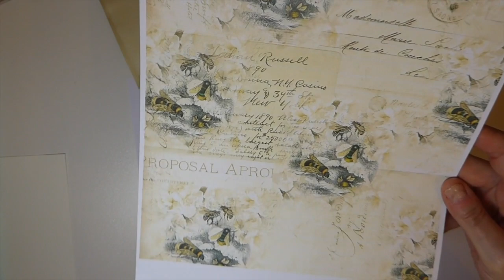Five on a Dime Challenge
Tynkiellastudio
Nikki Adegun
Angela Kerr